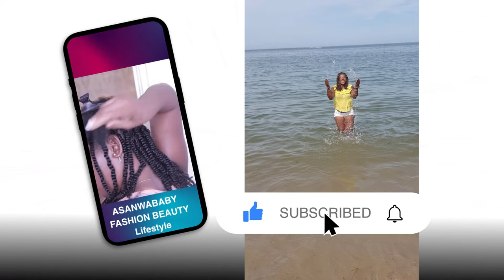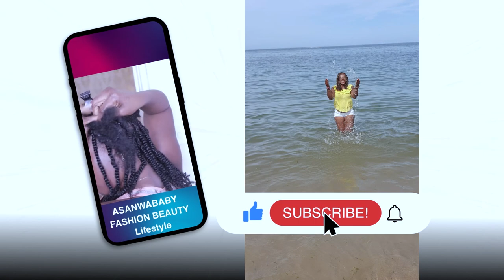Wow! How to do Easy kinky twist on short natural hair at home | Beginners friendly | asanwa baby.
Welcome to my this video:  Wow! How to do Easy kinky twist on short natural hair at home | Beginners friendly | asanwa baby.

Hair Extensions: Purchase synthetic or human hair extensions in the color and length of your choice. Wide-tooth Comb: For detangling your natural hair. Leave-in Conditioner: To keep your natural hair moisturized. Edge Control or Gel: For sleek edges. Rat-tail Comb: For parting your hair. Hair Clips: To section off your hair. Rubber Bands: To secure the ends of your twists. Scissors: For trimming any excess extension length. Procedure: Start with Clean and Moisturized Hair: Wash your hair using a moisturizing shampoo and

conditioner. Apply a leave-in conditioner to your damp hair, ensuring it's well-hydrated.
Detangle Your Hair: Use a wide-tooth comb to gently detangle your hair, starting from the tips and working your way up to the roots. Section Your Hair:

Use a rat-tail comb to part your hair into small, manageable sections. Clip away the sections you're not working on. Apply Edge Control or Gel:

Apply a small amount of edge control or gel along your hairline and edges to achieve a sleek look. Prepare the Extensions:

Cut the hair extensions into the desired length, considering the fact that twists will add some length. Begin Twisting:

Take a small section of your natural hair and divide it into two parts.
Take a strand of the prepared hair extension and intertwine it with your natural hair, starting at the roots.

Twist the hair extension and your natural hair together, ensuring the extension is securely wrapped around.
Secure the Ends:

Use a small rubber band to secure the ends of the twist. Be gentle to avoid tension on your natural hair.
Repeat the Process:

Move on to the next section and repeat the twisting process. Work methodically through each section until your entire head is covered.
Trim Excess Extension:

If needed, trim any excess extension length using scissors to create an even and neat look. Ensure the twists are all uniform in length.
Style as Desired:

Once all twists are in place, you can style them as desired. You might want to experiment with different lengths or create a particular parting pattern.
Maintenance:

Moisturize your scalp and hair regularly using a water-based leave-in conditioner.
Cover your hair with a satin or silk scarf at night to maintain the twists and reduce friction.

PRODUCTS USED⬇️
Nobel Gold kinky twist Color 1 &  27
Extra hold Jam

Edge control

leave in conditioner